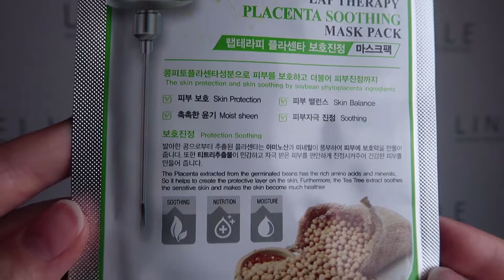МАСКА-СЫВОРОТКА ДЛЯ ЛИЦА С ЭКСТРАКТОМ ПЛАЦЕНТЫ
ОБЗОР НА DEOPROCE LAP THERAPY AMPOULE MASKPACK PLACENTA SOOTHING